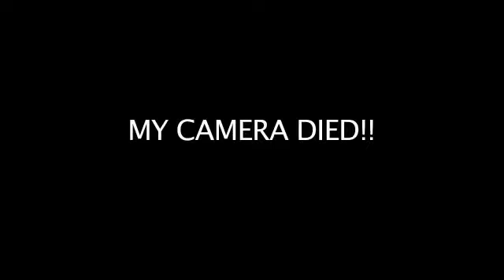EmTV: Jammin' Jewel Kid at LAVO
We unleash "Break My Heart" by Jewel Kid at LAVO. DJ Five downloaded the song straight outta the booth, and then played it for the crowd! Afterwards, I attempt to interview my friend Max.